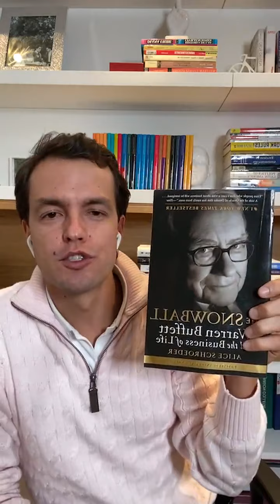🧠 Los Secretos de la Mente Millonaria RESUMEN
“Todos los ricos piensan de forma muy parecida”.

En este libro T Harv Eker nos descifra lo que hay detrás de una mente millonaria. Nos habla de los hábitos de los ricos que podemos copiar, y nos invita a des-aprender muchas de las creencias que hemos heredado.